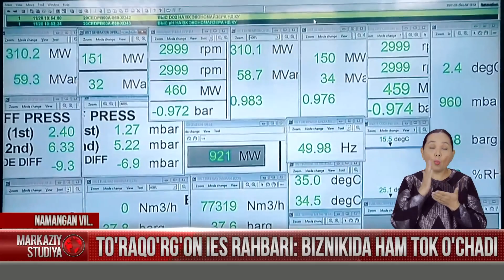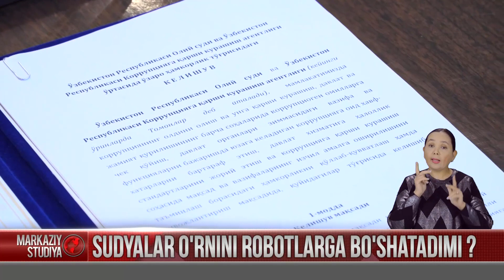Markaziy studiya 01.12.2020 - Gaz, elektr tarmog’i va suvning muammosi qachon bartaraf etiladi?